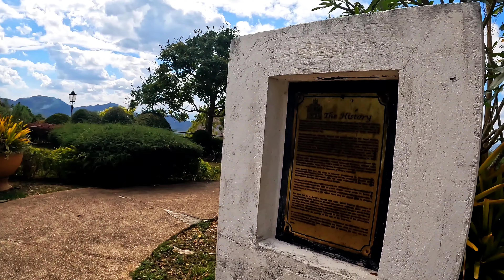Byaheng Nambalan River at Monasteryo De Tarlac Via Sacobia Bridge (March 16, 2024)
Isa namang napakagandang adventure trip ang ating vlog sa araw na ito.Samahan ninyo kami sa aming tripto Nambalan river sa bayan ng Mayantoc sa Tarlac at sa sikat na Monasteryo de Tarlac sa San Jose Tarlac. let's go!!!